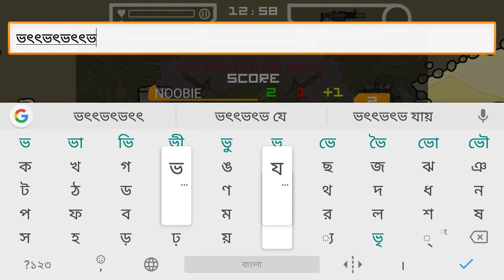ওই পাশে দুই জন আমি একা তাই পারেনা